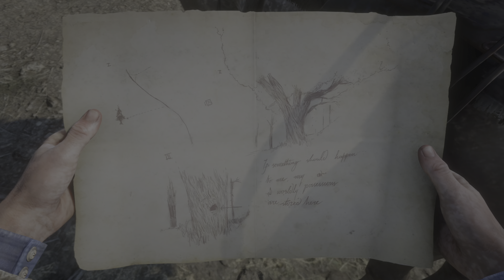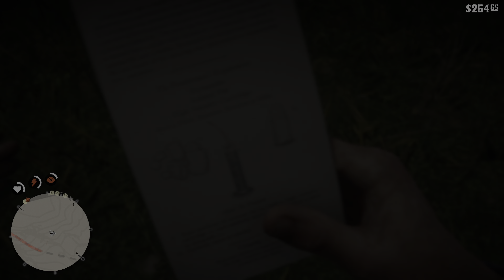Red Dead Redemption 2 - PlayStation 5 4K Gameplay (Part 6)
Leopold Strauss, Money Lending And Other Sins - III, Chick's Treasure Map, Reverend Swanson